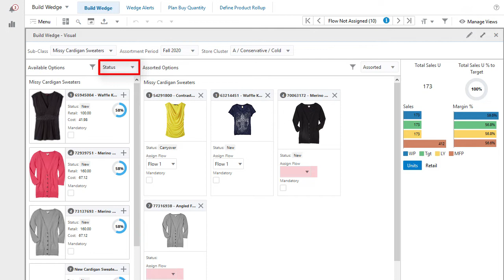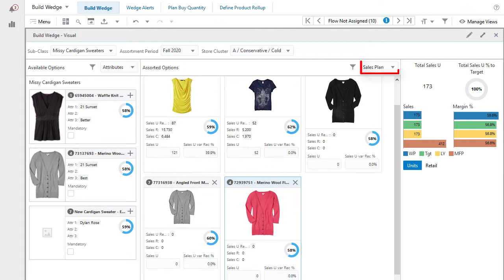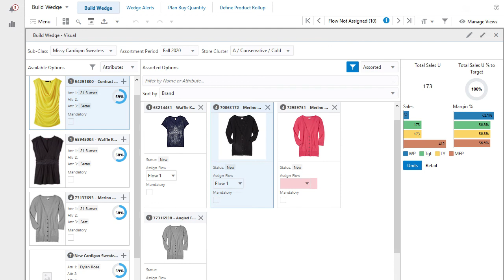Retail Documentation–RPAS Cloud Edition:Visual Planning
Visual Planning helps the planner to visualize the assortments and plan by viewing the actual assortment with images of style and colors. The ability to view images associated with dimensions, attributes, and style/colors is critical for planning. This video provides an overview of some of the features of Visual Planning.

The video is part of the Oracle Retail Cloud Documentation Video series, developed by the Oracle retail Documentation team to demonstrate, explain, and enhance your experience with the application.